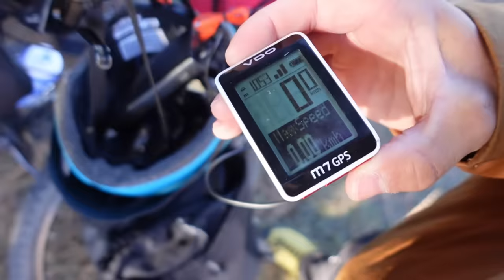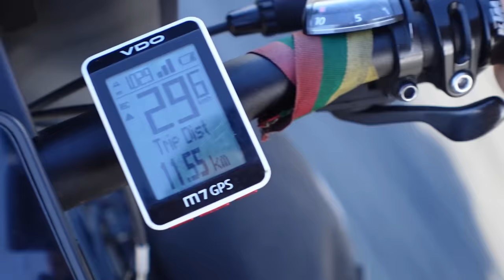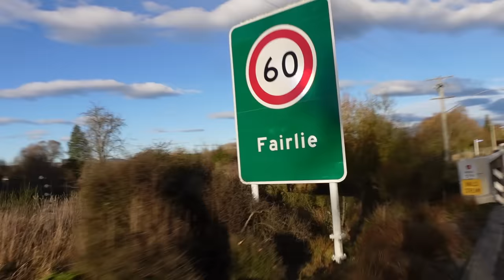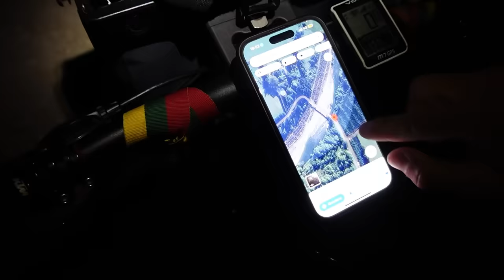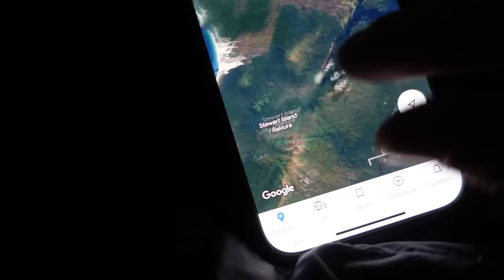50-ta diena | Link vandenyno | koks konkursas?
Ačiū Tau!👊
KELIONĖS APRANGA/ĮRANGA/ATRIBUTIKA

💥Apranga
Marškinėliai

💥Priedai:
Multifuncinis įrankis

💥Turistinė įranga
Palapinė

Music of this video:
ES_Aeons (Instrumental Version) - Mattias Tell
ES_You're Gone - Aiyo